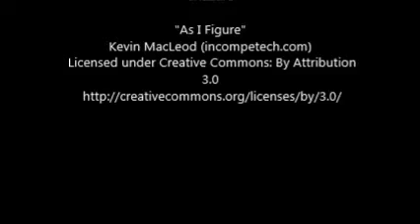SGVHS - Meow Manor Adult Ladies!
All of these beautiful kitties are available for adoption.